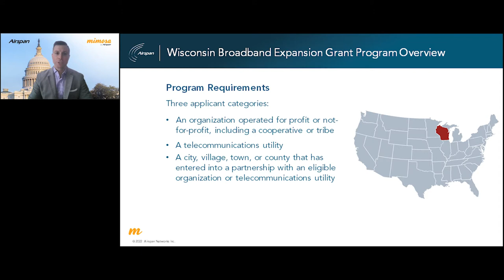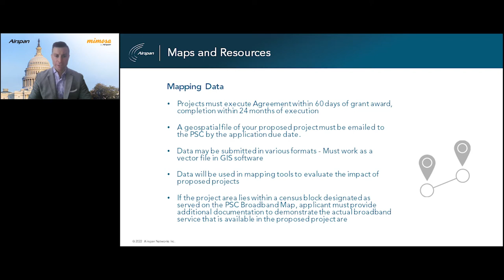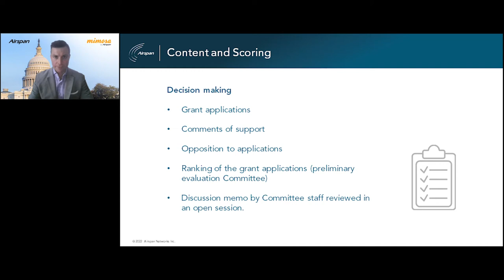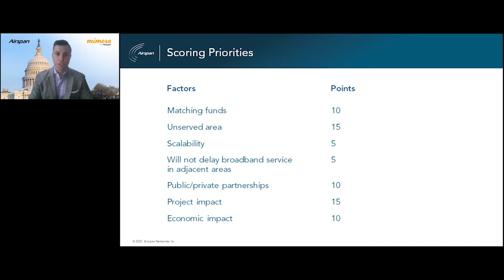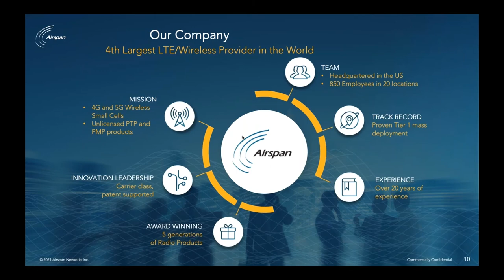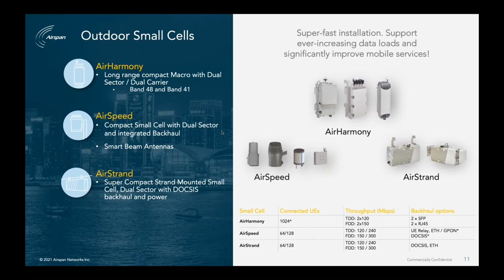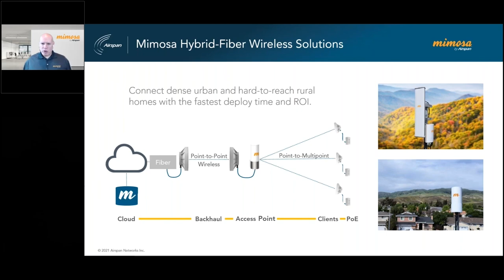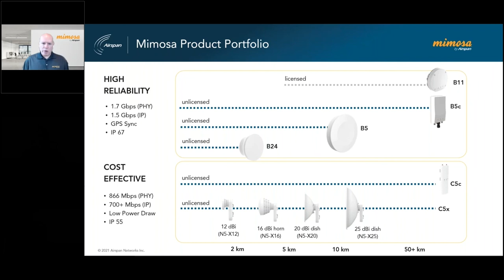On-Demand: Wisconsin Broadband Expansion Grant Program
The state of Wisconsin offered funding up to $100 million from its Broadband Expansion Grant Program to encourage the deployment of advanced telecommunications capability in underserved areas of the state. The rules are slightly different than the eligibility rules used for the previous federally funded (ARPA) grant round. We'll help understand the requirements and walk you through eligibility process.

To find the closest distributor or retailer to you, please